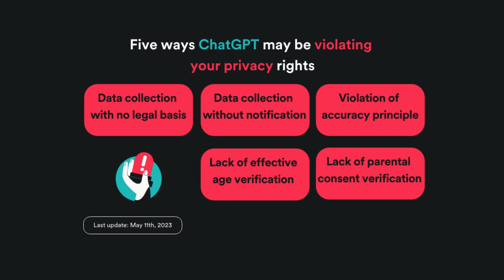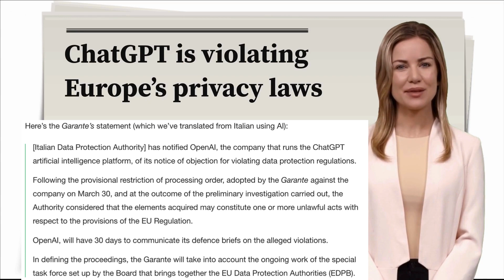Is ChatGPT in deep trouble?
OpenAI's popular AI chatbot is facing potential EU fines and major changes after Italy accused it of violating data privacy rules.

The Garante, Italy's data watchdog, found issues with how ChatGPT collects and uses personal data for training, potentially breaching the General Data Protection Regulation (GDPR).

OpenAI has 30 days to defend itself against €20 million fines or 4% of global revenue! The Garante also hinted at restricting ChatGPT's functionality or even banning it in the EU.

Key concerns:

Legal basis for data use: OpenAI's claim might not hold up under GDPR.
Accuracy and potential harm: ChatGPT's "hallucinations" raise concerns.
Child safety: Additional restrictions could be imposed.

Will ChatGPT face similar scrutiny across the EU?  Can it find a safe haven in Ireland? 🇮🇪 This case sends a strong message: AI companies must prioritize data privacy in the EU, or face consequences!

Watch this video to learn more about:

* The details of the ChatGPT data breach investigation
* The potential impact on OpenAI and other AI companies
* The future of AI privacy regulations in the EU

ChatGPT, AI, privacy, GDPR, data breach, EU, Italy, fines, regulations, OpenAI, AI ethics, legal, technology, future, artificial intelligence, chatbot, news, Europe, cybersecurity,